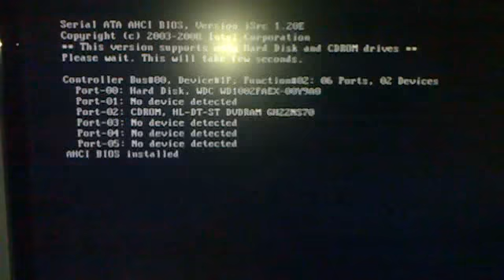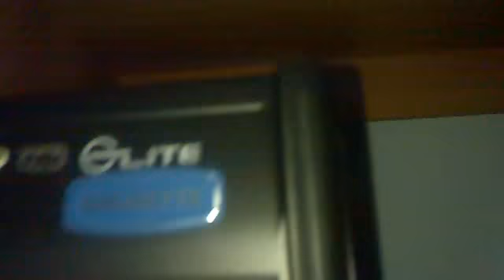my pc boot speed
Config:
Motherboard-Gigabyte Z68X-UD3-B3
CPU:Intel i5 2500k 4.3 Ghz
GPU:Gigabyte GTX 560 TI OC
HHD:Western Digital 1 TB Sata III Black
Ram:Kingston Hyper X 4 GB (single mode)
PSU:Chieftec APS-750OC (750W)
Monitor:Samsung SyncMaster BX 2250